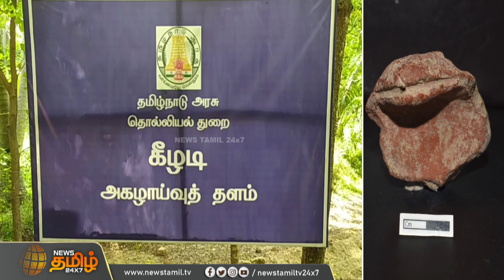கீழடியில் கிடைத்த அதிர்ச்சியூட்டும் பொருள்.. பார்க்கவே விசித்திரமாக இருக்கும் உருவம் | Keeladi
கீழடியில் கிடைத்த அதிர்ச்சியூட்டும் பொருள்.. பார்க்கவே விசித்திரமாக இருக்கும் உருவம் | Keeladi | Sivagangai